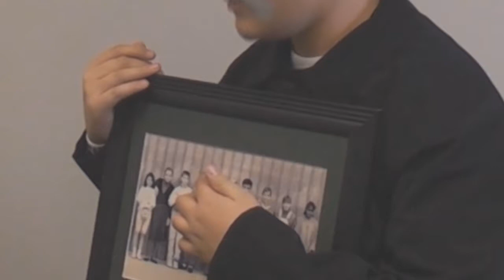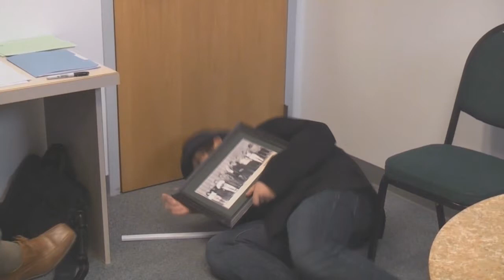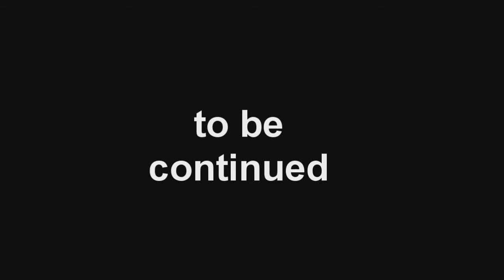2011 Coat Drive Video.wmv